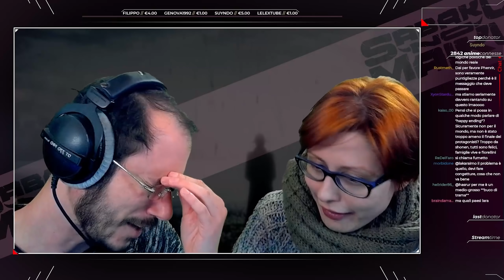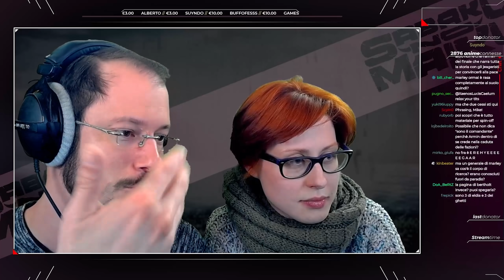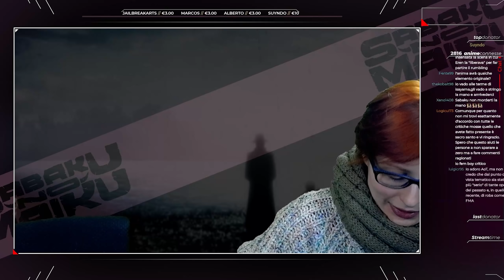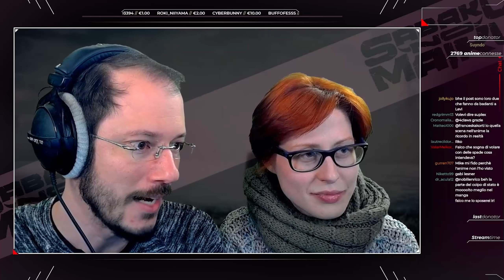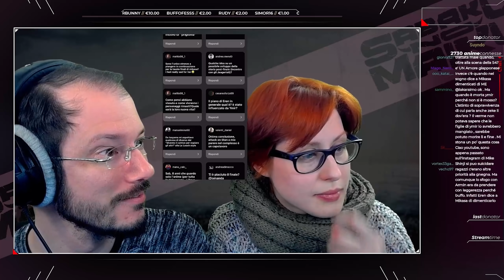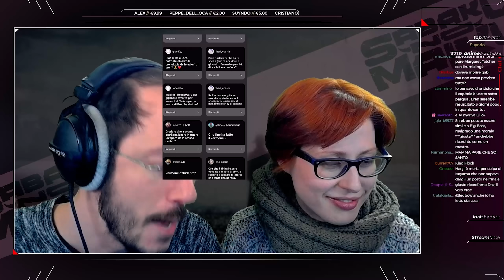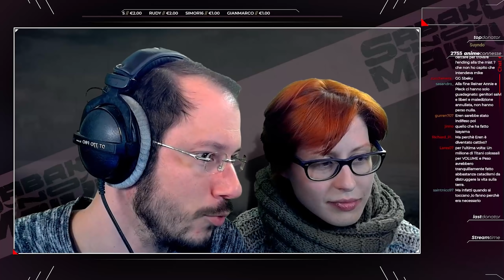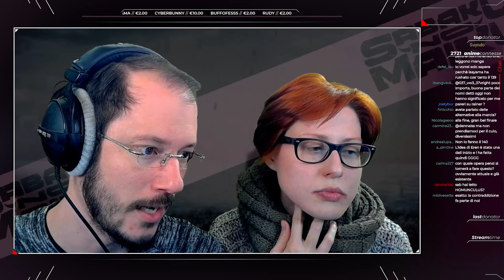"FINALE: Q&A e Discussione" - Shingeki no Kyojin SPOILER w/Sabaku & Phenrir [Parte 3 di 3]